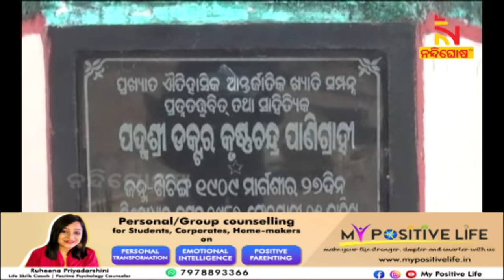Pranam Odisha : Viral Boy Santanu Kumar Mohanty | NandighoshaTV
* DishTV Channel No: 1367
* Airtel Digital TV Channel No: 611
* TATASky Channel No: 1779
* hathw@y Channel No: 731
* Ortel Channel No: 707
* Videocon d2h Channel No: 840
* SITI Channel No: 17 & 458
* GTPL Channel No: 719
* SUN Direct Channel No: 667
* Asianet Channel No: 219